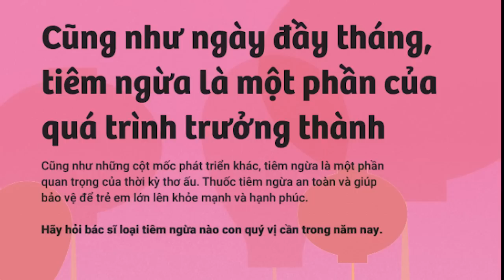Quyềnlựcchínhtrị củacựuTT tạiTexaslunglay